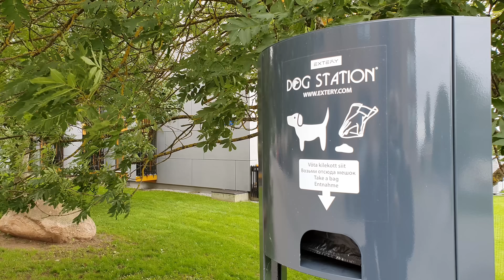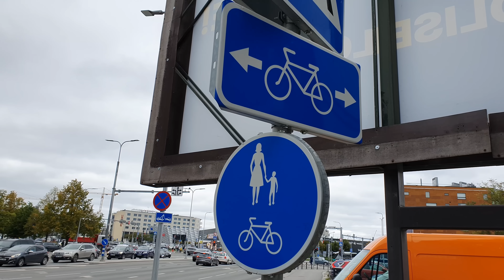Минусы Таллинна. Почему я уезжаю спустя пять лет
В 2015 году я переехал в Эстонию. Снял квартиру в Таллинне и прожил в городе 5 лет. Я сменил профессию, множество работ и десяток квартир. Получил бесценный опыт и завёл блог про Эстонию.
Много путешествовал по Эстонии и открывал её для себя и своих зрителей. Со временем понял, что Таллинн - не то место в Эстонии, где я хотел бы жить. В этом выпуске расскажу о минусах Таллинна и почему я решил переехать в другой эстонский городок.
Об ожиданиях и реальности, микрорайонах, пробках, миграции и жизни в столице.

В этом выпуске:
00:00  Я переехал в Таллинн
00:38  Ожидания и реальность
01:53  Микрорайоны
03:34  Маятниковая миграция
05:38  Автомобилизация
08:20  Шум
09:58  Велосипеды
10:33  Я уезжаю из Таллинна